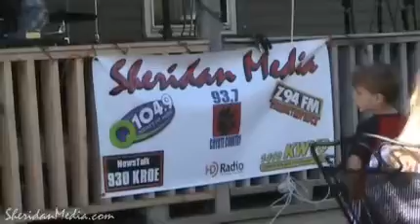July 4th 2010 - Big Horn Equestrian Center - Wyoming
Despite a rain-filled morning, the star-spangled sky over the Bighorns were flushed with fireworks this Fourth for the annual Independence Day celebration at the Bighorn Equestrian Center.

Before the fireworks show, festivities began with jams by Celtic Sage and The Powder River Boys--with plenty of dancing to accompany their tunes. There was also a "quick" art show by 12-year-old Lauren Sarantopulos; impromptu soccer, football and other games were also in the mix.

The fireworks were choreographed with music aired on Sheridan Media's Z94 FM. Wyoming Senator Bruce Burns, who moonlights as a fireworks connoisseur, hosted the show.